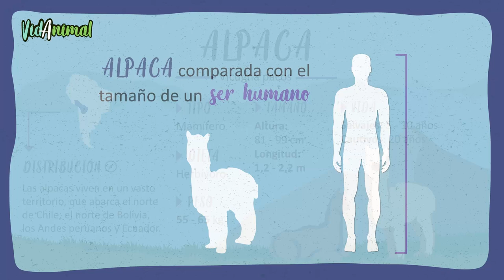TODO SOBRE las ALPACAS.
La alpaca es una especie domesticada de camélido. De hecho, la alpaca es la más pequeña de la familia de los camélidos, con cuello y cuerpo delgados. Sus cabezas, así como todo el cuerpo, son esbeltas mientras que las orejas son, por el contrario, grandes y puntiagudas. Algunas alpacas tienen lana unicolor, mientras que el pelaje de otras es multicolor, incluidos unos 22 colores: del negro al blanco, del jengibre al marrón